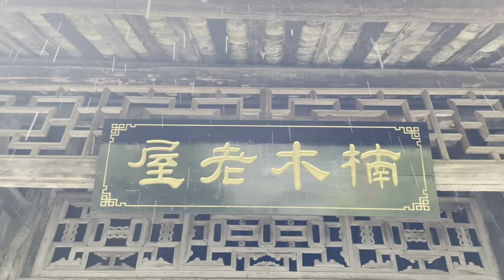湖北深山一座400年老屋，竟发现是金丝楠木建造，被估值八个亿！【阿杜游中国】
价值八亿的金丝楠木屋！

如果你想了解中国，想走近中国各个城市，敬请关注，带你领略城市的风采
世外桃源 旅游 田园生活 湖北 本视频完全符合YouTube社区准则，没有任何违规行为。